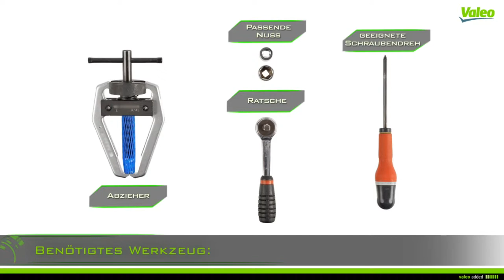Valeo | Wischermotor Pantograph System by GÖHRUM Fahrzeugteile GmbH